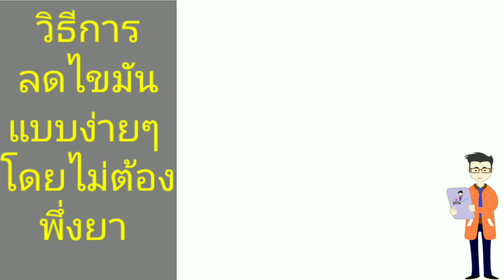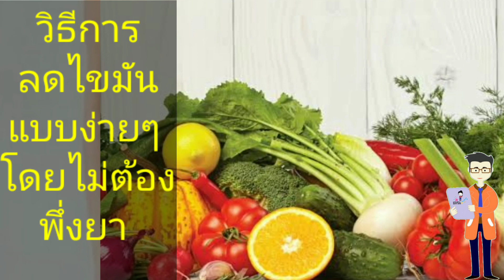วิธีการลดไขมันในร่างกายโดยไม่ต้องพึ่งยาแชทลับสำหรับผู้หญิงโดยเฉพาะดีต่อสุขภาพ